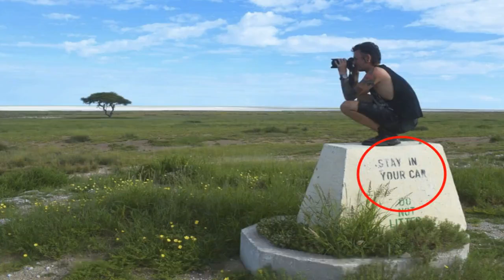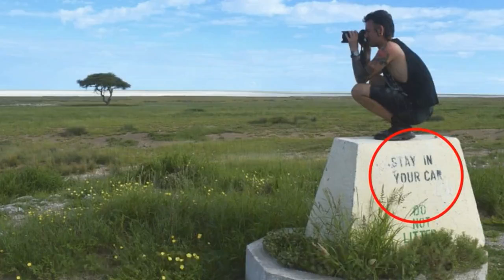✅ "Bares für Rares"-Star Fabian Kahl kassiert Shitstorm für Posting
✍ "Bares für Rares"-Star Fabian Kahl kassiert Shitstorm für Posting. Auch Promis machen mal Fehler: Fabian Kahl gibt seinen Fehltritt auf einer Fotoreise auf Facebook zu
. . Leipzig - Fabian Kahl (28) ist gerade zurück von einer zweiwöchigen Reise durch Namibia mit seiner F
amilie und versorgt seine Fans mit einigen tollen Schnappschüssen (TAG24 berichtete). Eines seiner B
ilder stößt bei seinen Followern aber auf Unverständnis. . Auf dem Foto ist der "Bares für Rares"-Star zu sehen, wie er gerade seine Kamera zückt, um in einem
Nationalpark ein paar Aufnahmen zu machen. Dabei hockt er auf einem Stein, auf dem sehr deutlich ges
chrieben steht: "Stay in your car!", auf Deutsch also "Bleib in deinem Auto!" . Damit wollen die Ranger die Besucher des Nationalparks darauf aufmerksam machen, dass den Touristen
einige der Wildtiere gefährlich werden könnten. . Das scheint den Leipziger nicht groß zu stören, denn er versieht den Schnappschuss auf Facebook mit
einer trotzigen Unterschrift. "Da ...